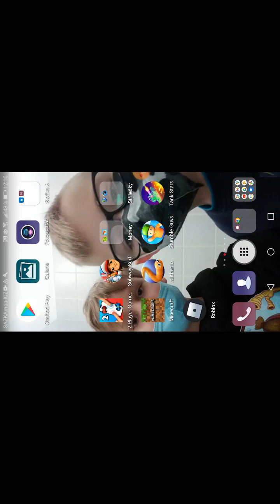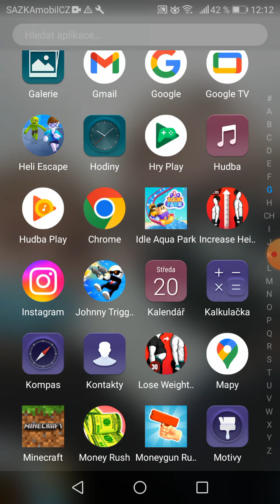Hraju Subway surf